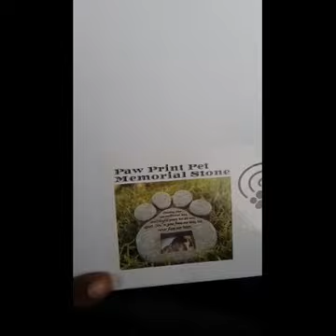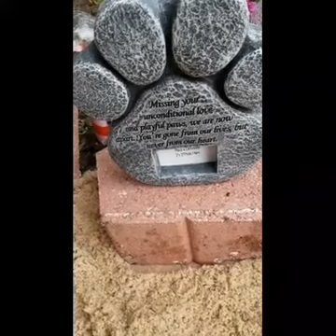My dogs memorial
Putting my dog grave site together.